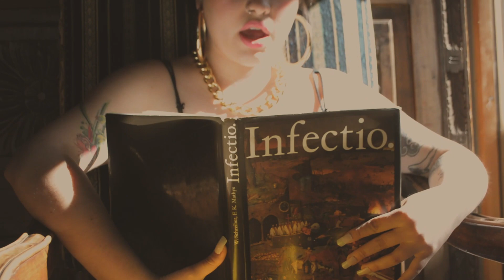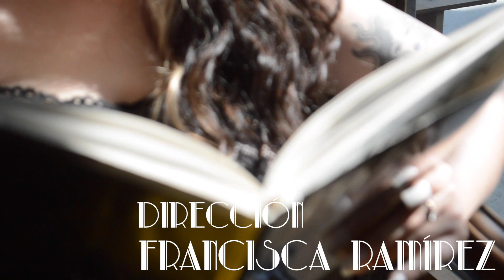Al final - Video oficial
dirección audiovisual: francisca Ramírez
cámara y montaje: V. Llakolén Pino
producción musical: Mauricio Escobar
portada : yayo Galea

y un saludo a la May que me corta el pelo

Al final by Pil Sen
3 de enero 2021